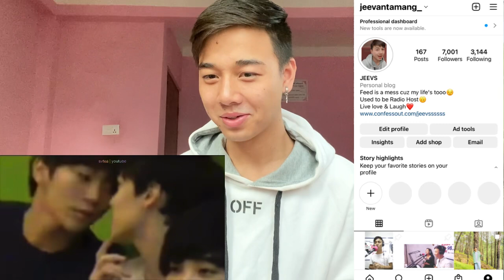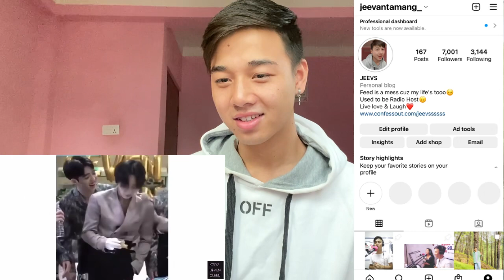seventeen being a bunch of gays for 12 minutes | REACTION